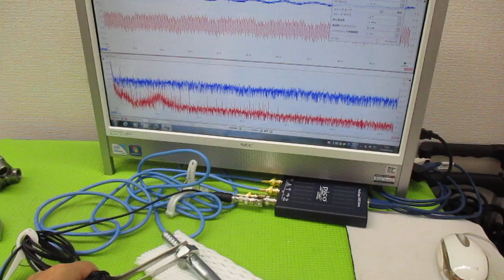超音波プローブの発振制御による表面検査技術